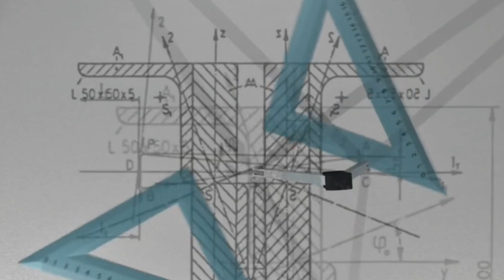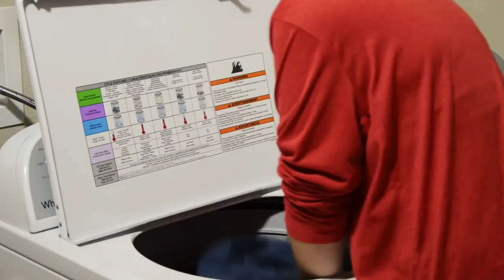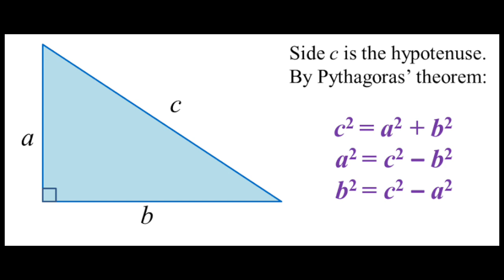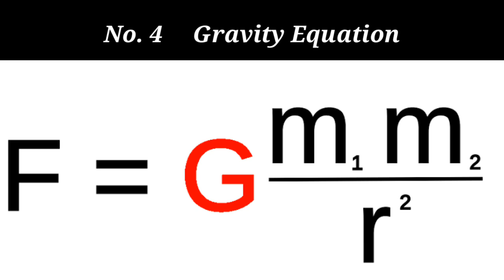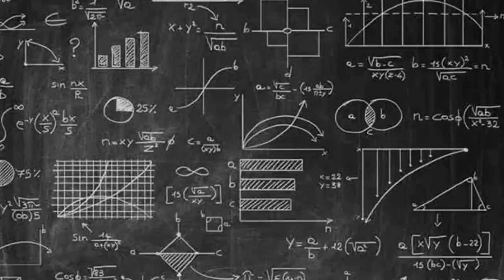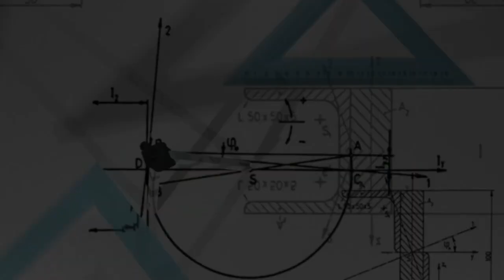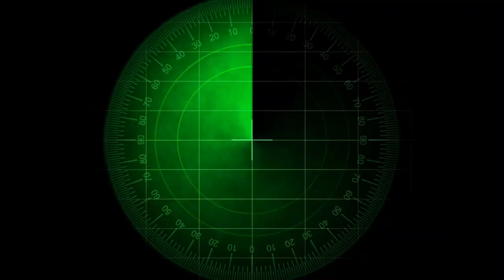10 Equations That Changed The World| Science|Facts| Knowledge|दुनिया को बदलने वाली 10 समीकरण| Hindi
Mathematics and Science helped us to understand the world, in this video we explained  10 of the most important and beautiful mathematical equations. These equations based on the book “In Pursuit of the Unknown: 17 Equations That Changed the World” by Ian Stewart.
We hope you"ll like the video and support us.